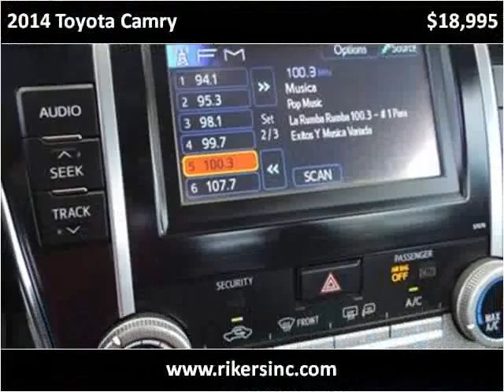2014 Toyota Camry Used Cars Kissimmee FL